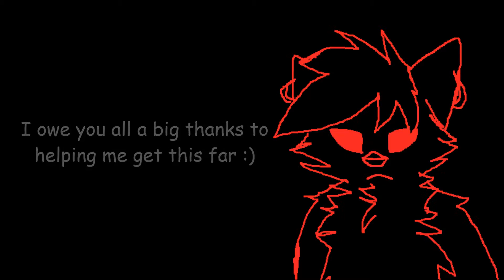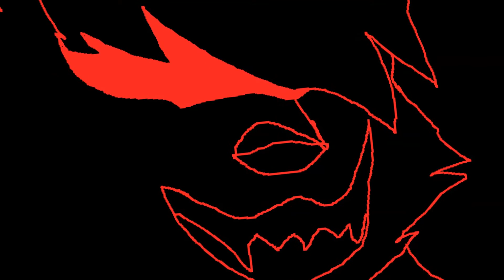100+ Watchers-R'Aye's God Syndrome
This is an (LATE) animation made to thank my Kittens for the 100+ Watchers!! X3 (on DA) I also used this for my Animation Unit Project in school and got an A+! Yee! ^-^